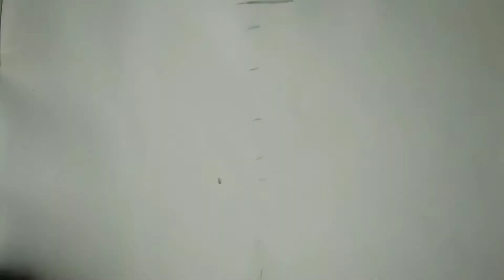How to draw 100+ old man pafect shadow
sujay_arts old_man light and shadow parfectly